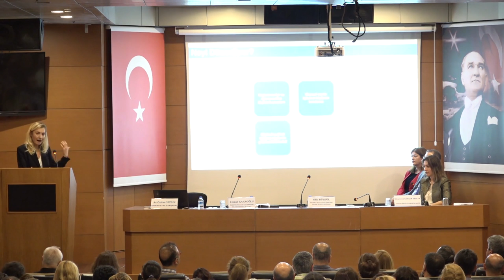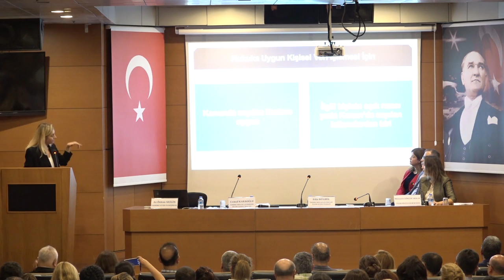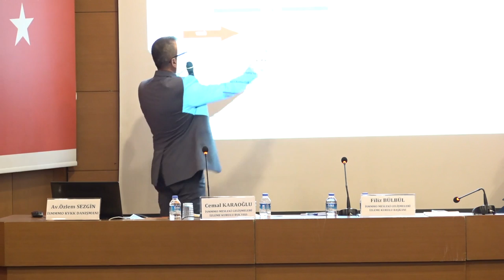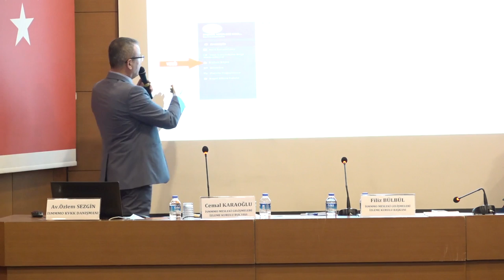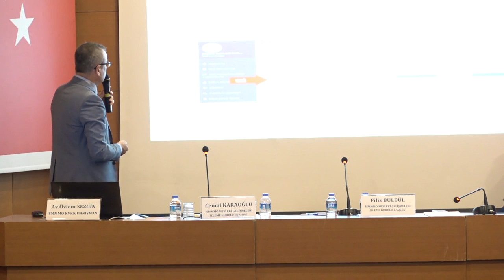Dijital Dönüşüm Sürecinde Kişisel Verilerin Korunması Kanunu Ve Uygulamaları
Açış Konuşmaları
Yücel AKDEMİR, İSMMMO Başkanı
Filiz BÜLBÜL, İSMMMO Mesleki Gelişmeleri İzleme Kurulu Başkanı

Av. Özlem SEZGİN, İSMMMO KVKK Danışmanı
KİŞİSEL VERİLERİN KORUNMASI KANUNU (6698)
(TANIMI & YÜKÜMLÜLÜKLER & YAPTIRIMLARI &VERİ ENVANTERİ TANIMI VE UYGULAMALARI)

• Sonuç Değerlendirme / Soru Cevap

• Müzeyyen GÖKÇEN ARSLAN, Yüksek Bilgisayar Mühendisi
VERİ MAHREMİYETİ VE GÜVENLİĞİ BOYUTUYLA KVKK
(KVKK TEKNİK VE İDARİ TEDBİRLER & AB VE TÜRKİYE’DE KVK ALANINDA GELİŞMELER)

• Cemal KARAOĞLU, İSMMMO Mesleki Gelişmeleri İzleme Kurulu Başkan Yardımcısı
VERBİS’E KAYIT VE UYGULAMALARI
(KVKK VERİ SORUMLULARI SİCİLİ & MUHTASAR- SGK BİRLEŞİMİNE ETKİSİ)

• Sonuç Değerlendirme / Soru Cevap / Kapanış